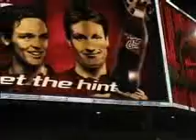Backpacking Australia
This is a short trailer. You will see my girlfriend and me travelling Australia in our 4WD Landcruiser.

and check out the pics, route etc..

PLEASE RATE MY VIDEO... THX!!!

Thanks for the nice comments!!!